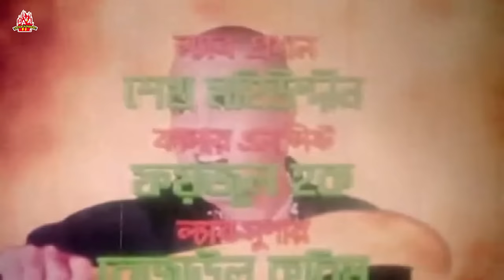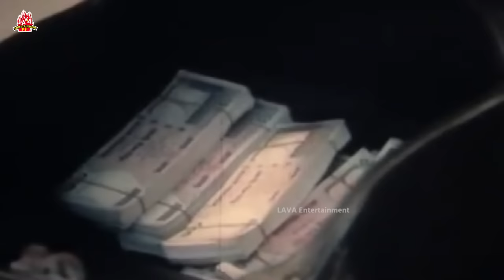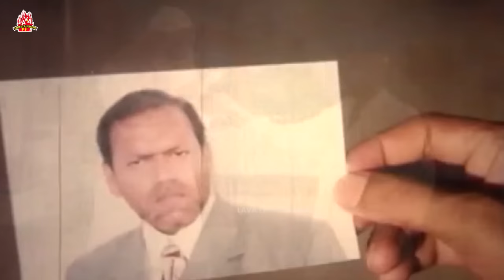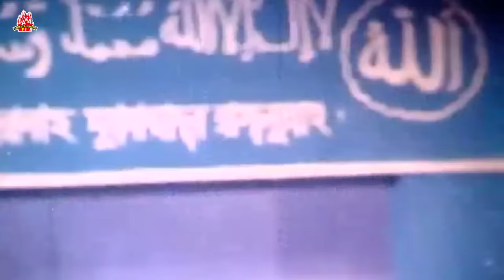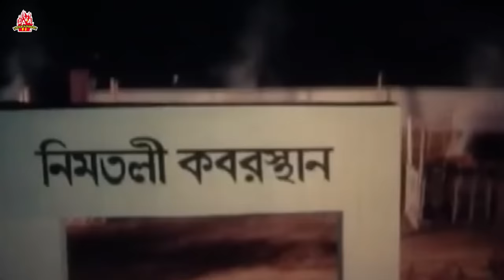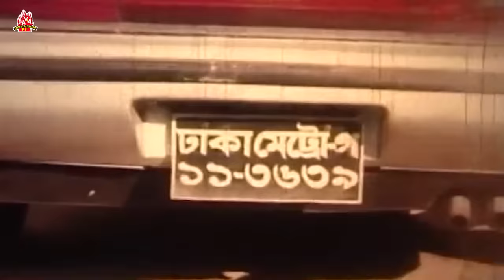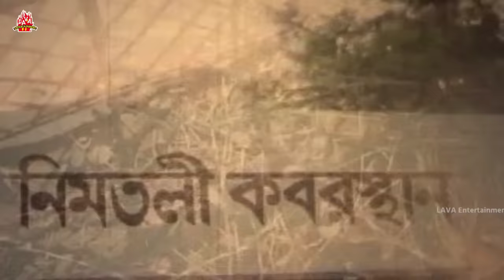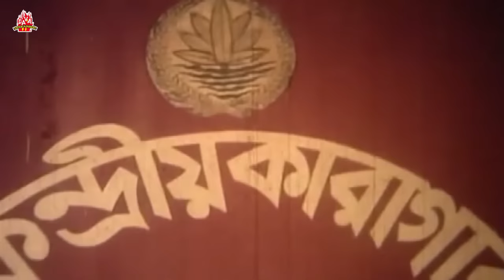Matha Nosto - মাথা নষ্ট | Manna, Nupur, Kabila, Ahmed Sharif | Bangla Full Action Movie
Movie : Matha Nosto (মাথা নষ্ট)
Cast : Manna, Nupur, Kabila, Ahmed Sharif
Director : Safi Iqbal ( Shafi Uddin Shafi )
Producer : Ispahani Arif Jahan
Story : Chatku Ahmed
Lyric : Kabir Bakul
Editing : Dildar Hasan
Cinematoghapher : Alamgir Khosru
Choreographer : Imdadul Haq Khokon & Aziz Reza
Production : Nakshsatro Chalachitra
Language: Bengali
Category: Bengali Movie
Label: LAVA Entertainment